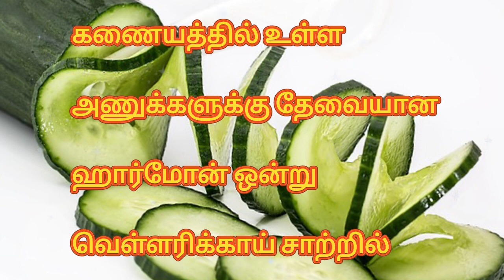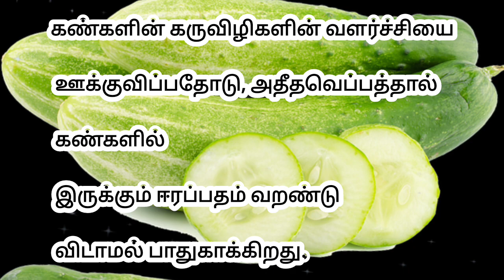வெள்ளரிக்காய் பற்றிய சுவாரசியமான தகவல்கள்